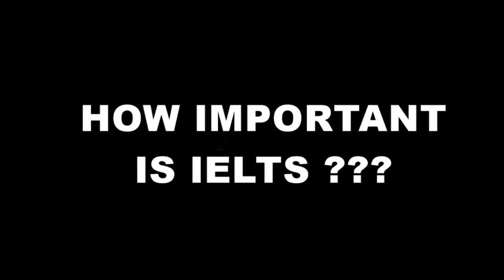Is IELTS Required To Study In Europe ? | Ask About Europe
Agar ielts nhi kara hua toh no big deal, this video is for people who want to study in europe without ielts ...!!